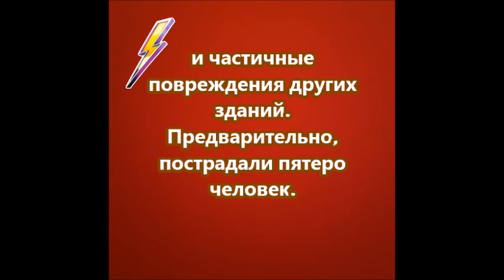ВСУ всю ночь обстреливали Шебекино Белгородской области